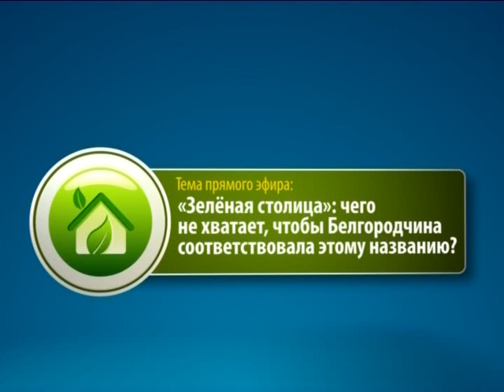"Прямой разговор" Владимир Щендрыгин (12.04.2013)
Областной проект «Зеленая столица» стартовал в Белгородской области в 2010 году и призван стать настоящей визитной карточкой региона. Что уже сделано и чего не хватает, чтобы регион по праву можно было назвать зеленой столицей? На эти и другие вопросы программы «Прямой разговор» ответил начальник управления лесами Белгородской области Владимир Щендрыгин.